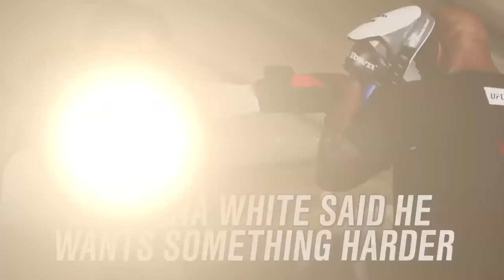Dana White wasn’t a fan of Mickey Gall’s walkout song for UFC 203, told him to change it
It seemed like a pretty funny pick by Mickey Gall, but is boss wasn’t impressed.

About @TheBuzzer:
AtTheBuzzer is a daily sports commentary, pop culture, and variety show for the social media generation. Stop by for new videos daily featuring hosts Andy Nesbitt and Kristin Balboni as well as our awesome guests from around the sports universe.

AttheBuzzer's coverage inclues: NBA, NFL, MLB, NHL, EPL, UFC, Bundesliga, Tim Tebow, Tom Brady, Serie A, La Liga, Cristiano Ronaldo, Lionel Messi, Michael Jordan, LeBron James, Wayne Rooney, Ronda Rousey, Conor McGregor, NASCAR, Dale Earnhardt Jr., Jimmie Johnson, Danica Patrick, Brad Keselowski, Steph Curry, James Harden, Mike Trout, Alex Rodriguez, Shaq, Kobe Bryant, Kyrie Irving, Carmelo Anthony, Kevin Durant, Russell Westbrook, LeVeon Bell, Peyton Manning, Marshawn Lynch and many more.